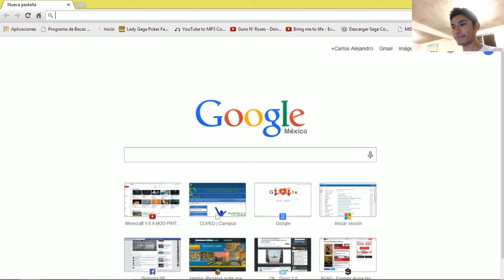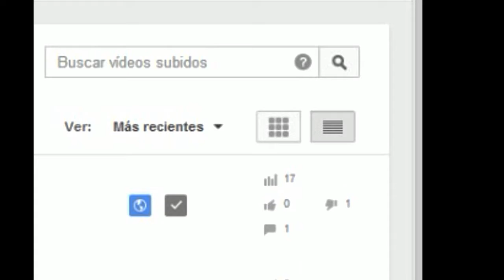|Minecraft| Otros Juegos del Hambre en Olimpocraft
Vídeo Grabado hace una semana

IP del Servidor: OLIMPO.ME